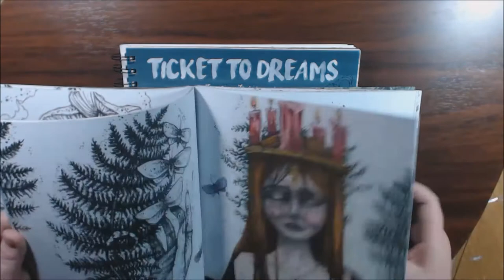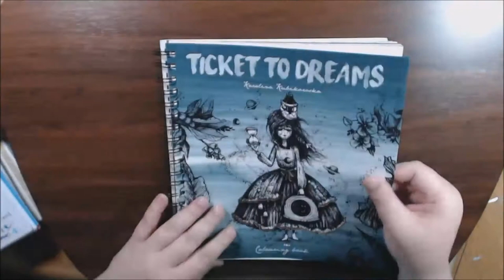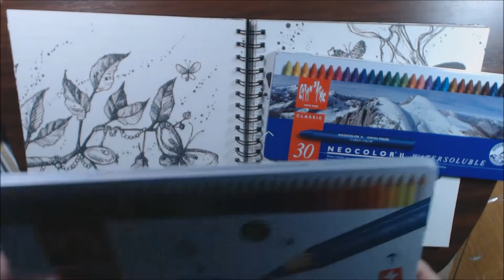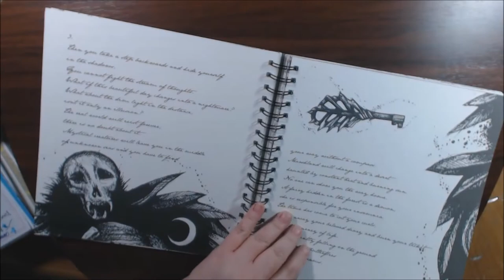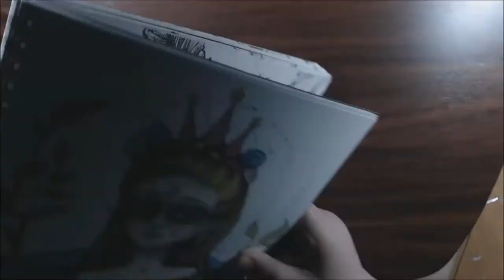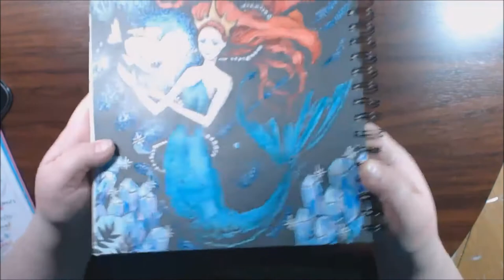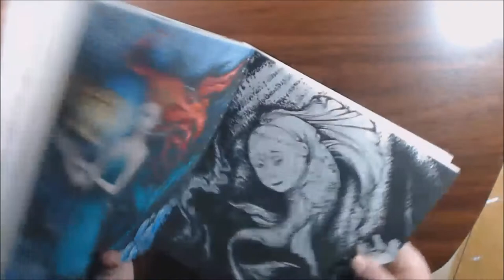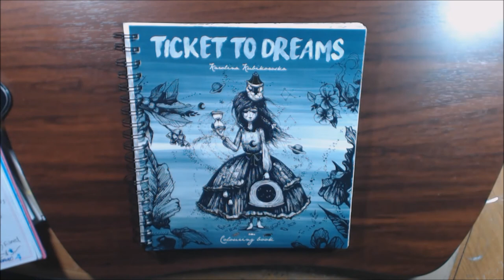Ticket To Dreams Adult Coloring Book Review